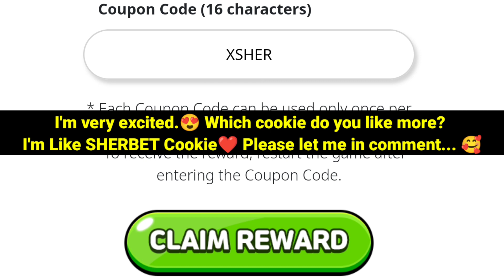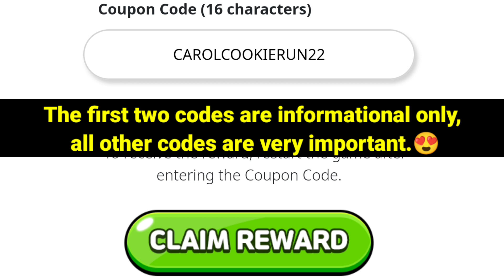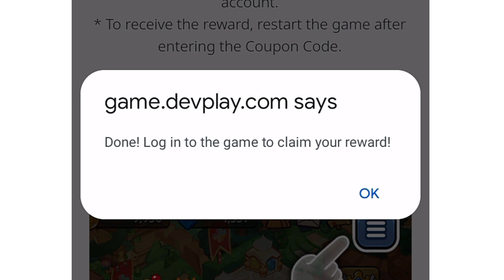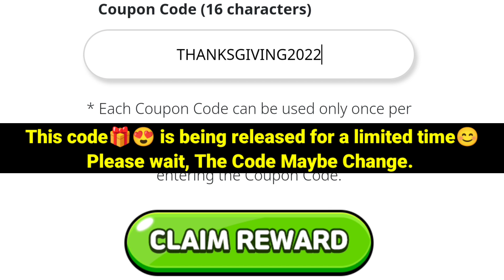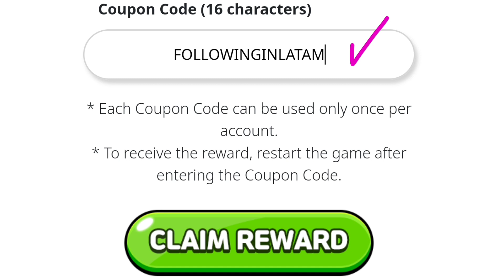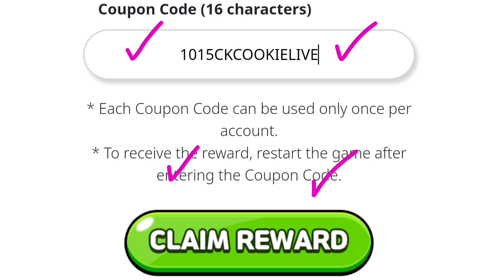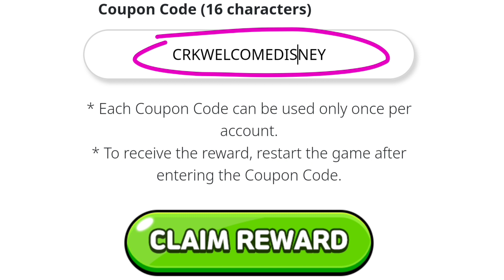Sherbet Cookie⚠️COOKIE RUN KINGDOM COUPON CODE - COOKIE RUN KINGDOM CODES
Sherbet Cookie⚠️COOKIE RUN KINGDOM COUPON CODE  - COOKIE RUN KINGDOM CODES, COOKIE RUN KINGDOM COUPON CODE - COOKIE RUN KINGDOM CODES

Cover Topic :-

1) cookie run kingdom coupon code
2) cookie run kingdom codes
3) cookie run kingdom coupon codes
4) codes for cookie run kingdom
5) coupon code cookie run kingdom
6) cookie run kingdom bts Riddle code
7) cookie run kingdom codes 2022
8) cookie run kingdom coupons
9) cookie run kingdom coupon code 2022
10) cookie run kingdom gift code
11) cookie run kingdom new coupon code
12) cookie run kingdom codigos
13) codigos de cookie run kingdom
14) cookie run kingdom coupon codes 2022
쿠키런 킹덤
쿠킹덤 쿠폰